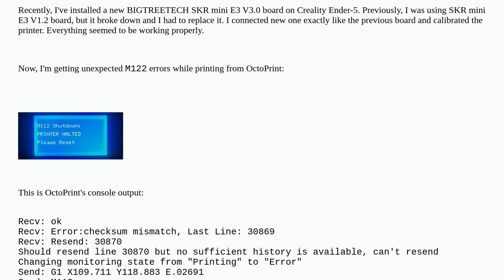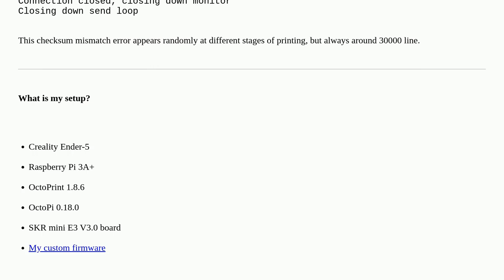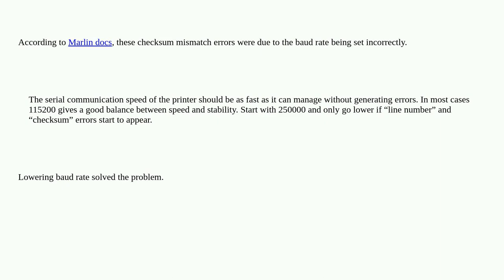3dprinting: What causes checksum mismatch error while printing from OctoPrint?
What causes checksum mismatch error while printing from OctoPrint?

A special thanks goes out to the awesome community

  octoprint serial-connection skr-mini-e3